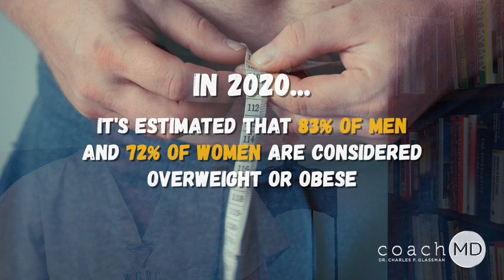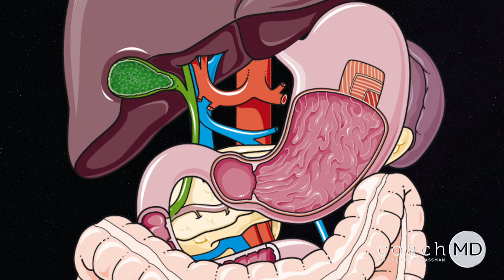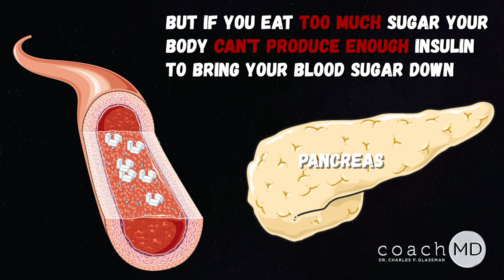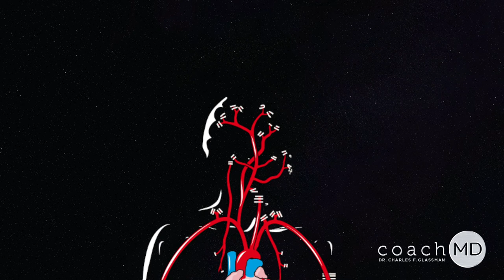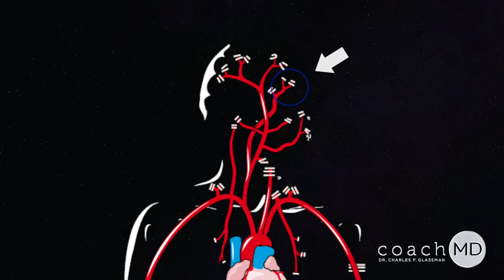Gain sugar knowledge and lose weight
Learn why sugar causes weight gain. We all need sugar. Sugar gives us the quick energy to escape danger and to provide energy for the brain. Sugar is stored in our muscles and liver. When we need it, the human body metabolizes sugar for energy. That's why we need to eat sugar. That's also why we need to know if our sugar level gets too high.

In 2020, 83% of men and 72% of women are considered overweight or obese. That's mainly because of sugar. Too much sugar causes problems in our livers and pancreas.

Excess sugar is stored as fat in our bodies. That's why it's important to know your blood sugar level or index. If you knew how much your sugar level rises from eating a cookie, it can give you instant feedback. Understanding what food spikes your blood sugar tells you what to manage or avoid.

Sugar goes into your bloodstream. A signal goes to your pancreas to release insulin. Insulin will take down your blood sugar. If you're overwhelmed with blood sugar, you can't put out enough insulin to bring your blood sugar down. By the time you bring the level down, you don't need the energy anymore which stores the sugar energy as fat.

Too much sugar can cause diabetes. If a body has too much sugar, it will cause premature hardening of the blood vessels. The hardening starts with the small blood vessels first. Over time, your large blood vessels like the carotid or coronary arteries are at risk of hardening. That's why it's important to know the glycemic index of foods. Instead of guessing, measuring and tracking can tell you directly.

Lifestyle choices are the most common reasons for high sugar levels and diabetes. Self-discipline is important to manage blood sugar levels. Self honesty is another important trait to reduce blood sugar.

00:00 Introduction
01:50 Relationship between sugar and obesity
03:50 Importance of knowing blood sugar
04:48 Benefits of monitoring sugar
06:43 How does your body process sugar?
08:02 Risk of diabetes
10:38 Knowing Glycemic Index
11:30 The cause of high blood sugar
12:59 Lifestyle habits to manage sugar
17:01 Closing

CoachMD's goal is to help you create a great life with a strong mind, a healthy body, and an unshakeable spirit. As a physician, I want to share what I've learned so others can benefit. Thank you for your support!